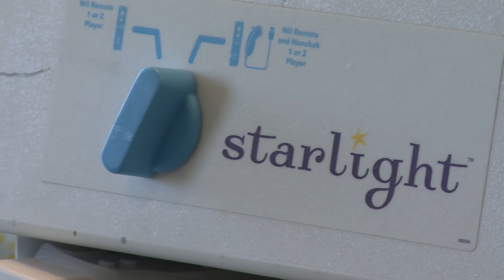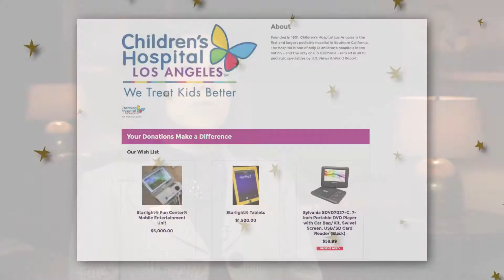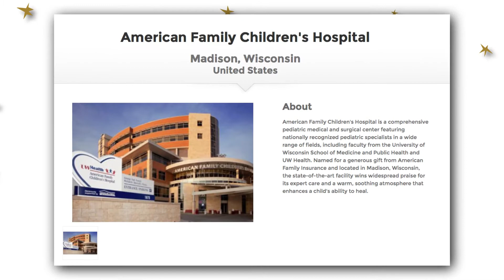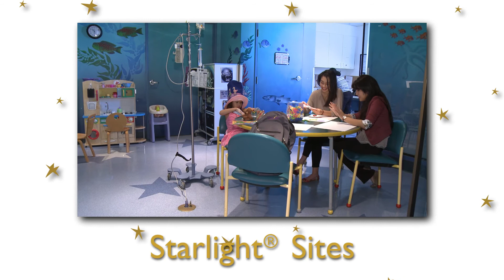Starlight 2014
Starlight Global CEO Jacquie Hart discusses Starlight programs including the Starlight Wish List platform and Starbright World.